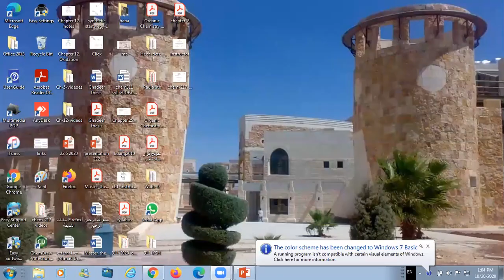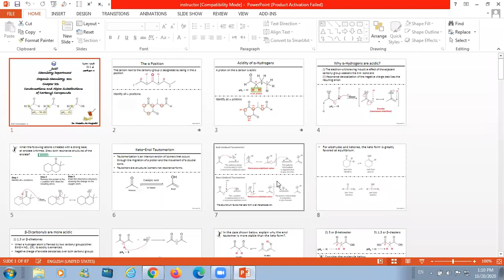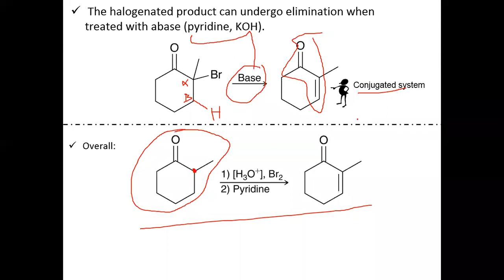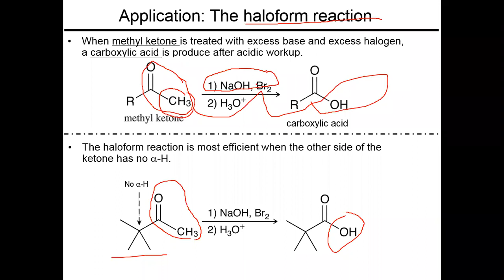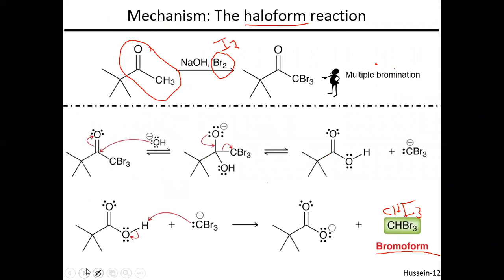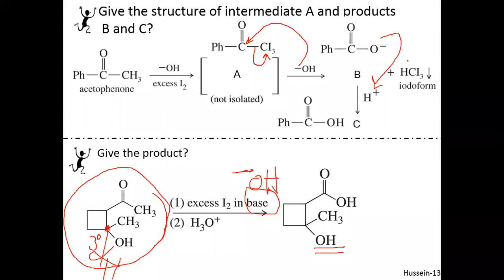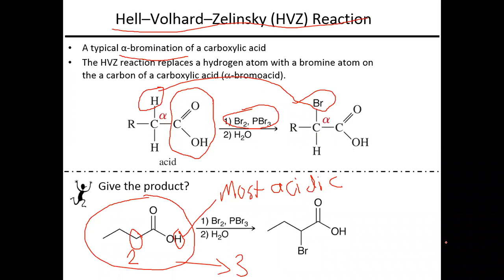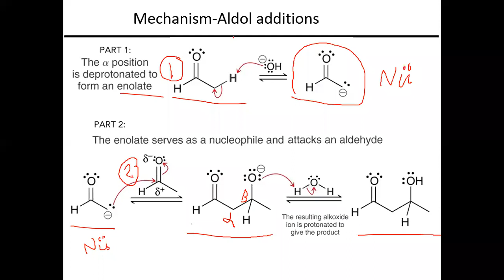Organic Chemistry 3 || Dr. Hussain Al-Mughaid || Chapter 22 Lec 3